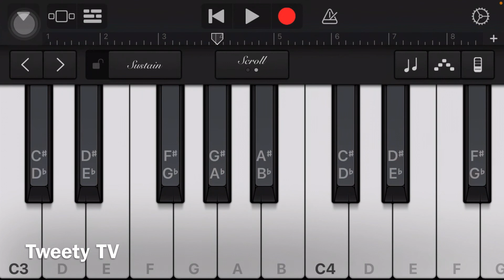Titliaan - keyboard tutorial/cover, piano tutorial/ cover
Titliaan by Harrdy Sandhu, Sargun Mehta, Afsana Khan - keyboard tutorial/ cover
Piano tutorial/ cover